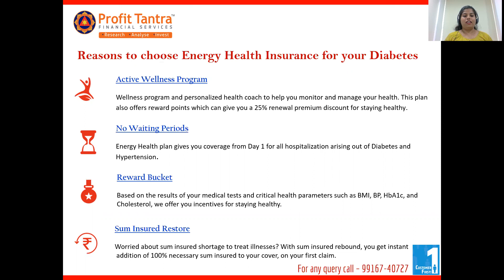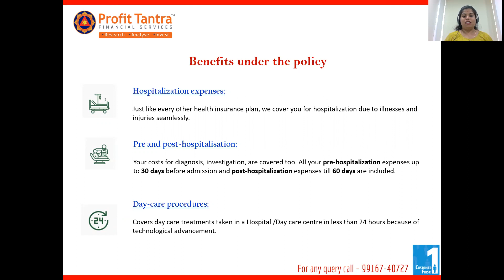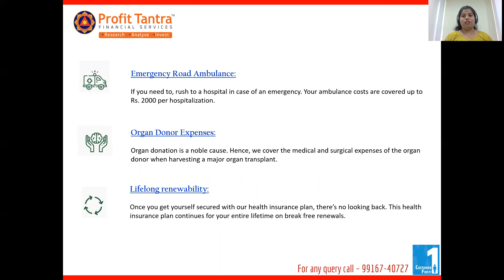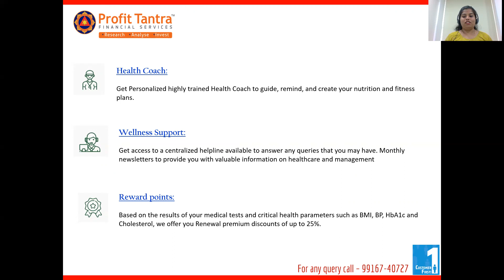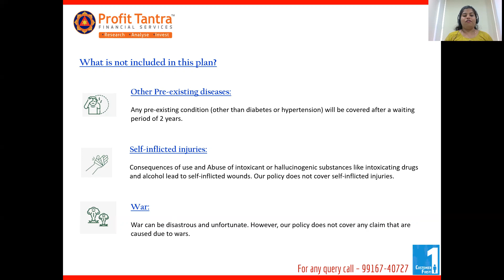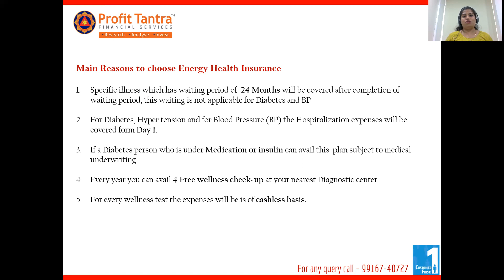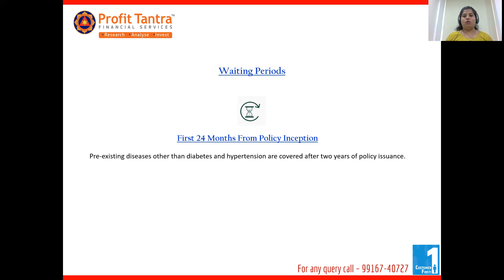HDFC ERGO Energy Health insurance 2022|Benefit of Health Insurance 2022|HDFC ERGO Health Energy Plan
Learn about HDFC ERGO Energy Health insurance or  HDFC ERGO Health Energy Plan 2022.

At the time of medical emergency, you want to focus on taking care of your loved ones rather than run around for claim.
👉Free claim’s support with claims related to any health insurance company
👉We support in claims & query even if you have bought insurance from other advisors or directly from the company. (Support is totally free)
👉We want to help the insured community by helping them in processing the claim. (Support is totally free)
In this video , We have discussed one of the HDFC ERGO’s HEALTH INSURANCE plan “Energy Health Plan” benefits and features of the plan.
HDFC ERGO Health Energy Plan is a unique plan that offers Day 1 coverage for all hospitalization arising out of Diabetics and Hypertension (with no Waiting Period)
Each feature is explained in detail, topics covered are mentioned. Please share your queries in the comment section we will be happy to reply.
HDFC  CLAIMS LINK : ……….
To buy insurance policies, click here - ….
*TIME STAMPS*
0:00  Introduction
0:23  Reason to choose the Energy plan
0:50  Inpatient Care / Hospitalization Expenses
1:20  Pre- Post Hospitalization Medical Expenses
1:55  Day Care Treatment
2:09   Emergency Ambulance
2:20  Living Organ Donor Transplant
2:26  Life Long Renewability
2:40  Save Tax Benefit
2:46  HBA1C Benefit
2:58  Personalized Wellness Portal
3:12  Health Coach
3:22  Wellness Support
3:46  Reward Point
4:00  What is not included in this plan
4:51  Main Reason to choose Energy Plan
6:00  Waiting Period
6:11  Contact us

 For any queries:
Health Insurance Awareness Video Links:-